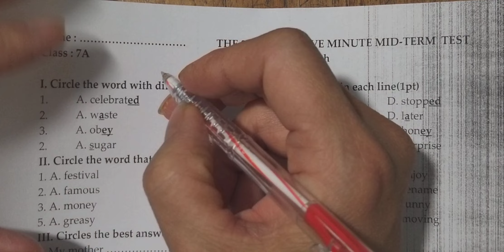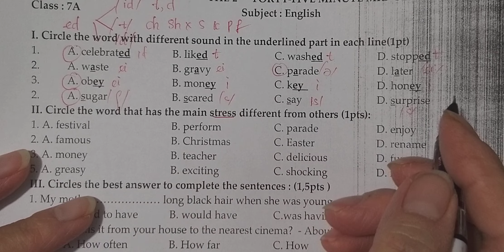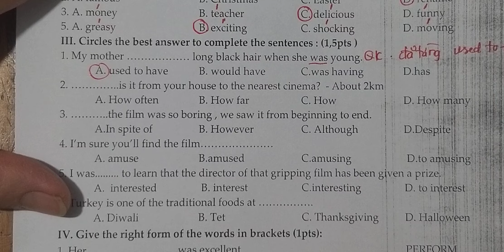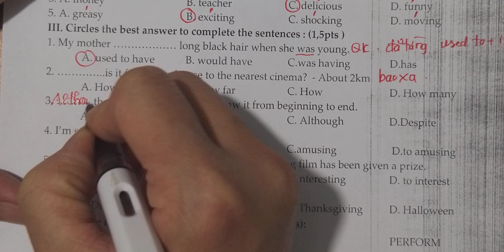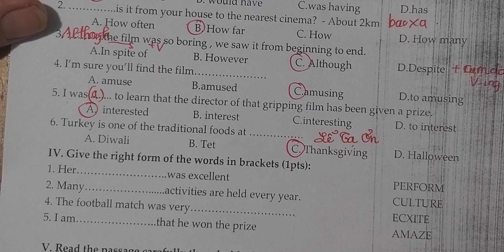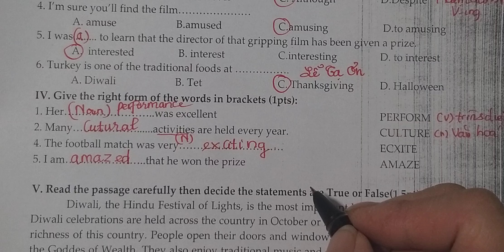Tiếng Anh 7 Global Success (Giải Đề Thi Giữa Học Kỳ 2) Phần 1